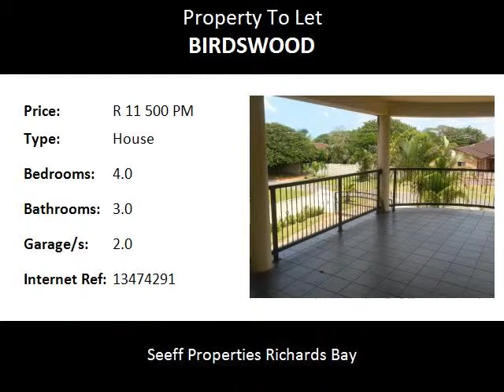4.0 Bedroom House To Let in Birdswood, Richards Bay, South Africa for ZAR R 11 500 Per Month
Bedrooms: 4.0
Bathrooms: 3.0
Garages: 2.0
Price: R 11 500 Per Month

Property Description:

This beautiful home has fabulous layouts, consisting of TV entrance hall, lounge, dinning room, modern kitchen and 4 spacious bedrooms.